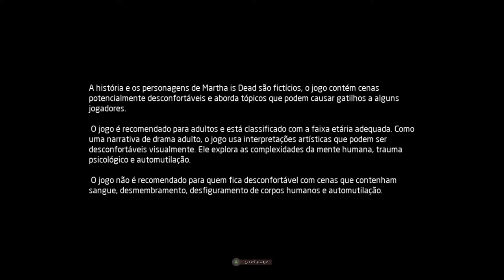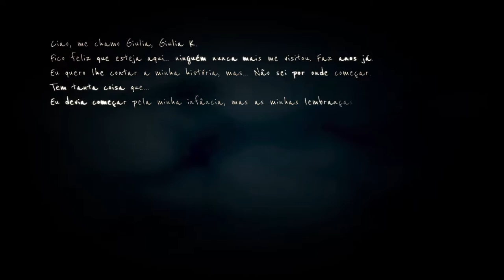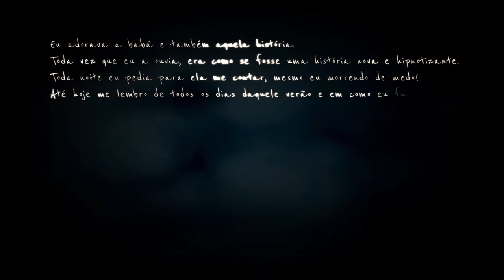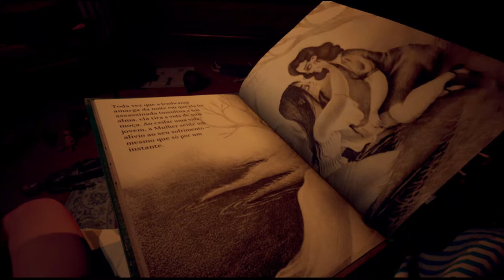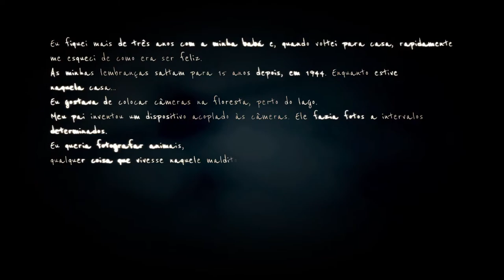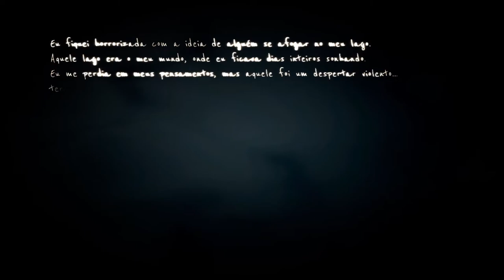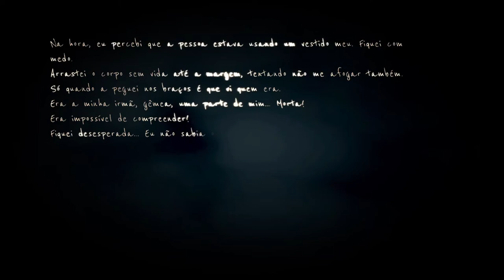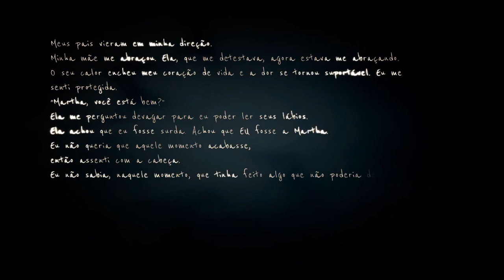Martha is Dead #01 em PT BR 1080p 60fps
Boa noite pessoal! Tudo bem com vocês? Estou hoje estreando conforme o prometido da live de ontem no facebook, o jogo Martha is Dead- novo jogo que aborda o terror psicológico.  Vou dar um breve relato sobre o jogo aqui. É um jogo que começa bem light e bem explicativo revelando fatos que aconteceram com duas irmãs gêmeas.  Quanto ao jogo me surpreendi por completo. Além de ter 3 finais- nunca fechei e nem faço ideia de qual eu farei- o jogo aos poucos vai se tornando assustador e mexendo com seu psicológico. Vão entender mais pela frente o que eu quis dizer. No início da série mostrei a qualidade que o jogo está rodando. Amanhã sai nova parte.